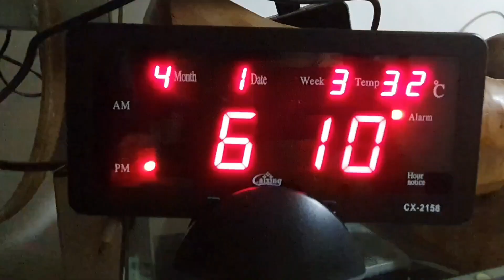No Fool's Joke This April | Live A Life of Love ❤ | Quarantine Edition 🏡🇵🇭👊 | Vlog #105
YTC ~ Aryah and Akilah Adventure

Let's stay calm, focused, healthy and be positive in life❤